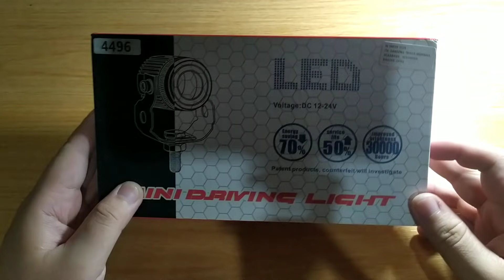MINI DRIVING LED | LASER LED | Foglamp Motor Mobil Hi Low | Projector Led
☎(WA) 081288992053